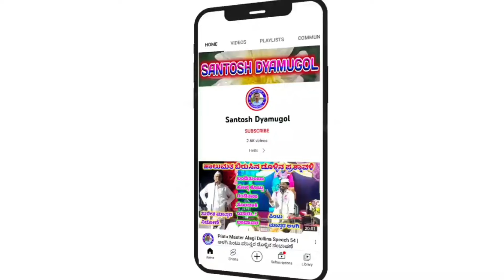! ಆರತಿ ಪದ ! Aratii Pada ! ಚಂದ್ರಕಾಂತ ಬಳ್ಳಿಗೇರಿ ! ಗೀಗೀ ಪದ !gigi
" ತೆಲಗಾಂವ" ಗ್ರಾಮದಲ್ಲಿ ನಡೆದ ಕಾರ್ಯಕ್ರಮ